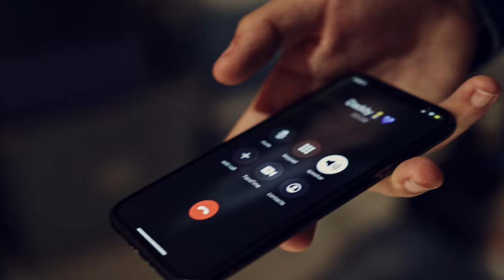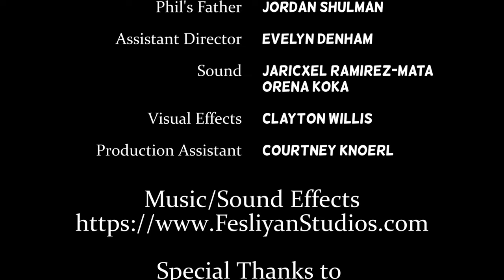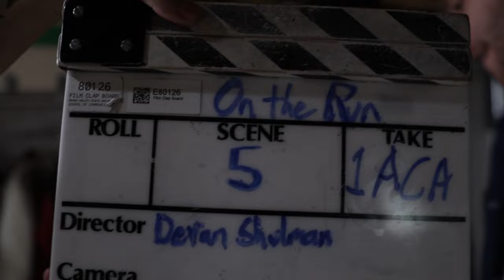On the Run (short film)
Two young criminals "on the run" from the cops, deal with a sequence of unfortunate events caused by one's recent head injury.

Albert - Brady Keene
Howard - Nick Easterling
Phil - Zack Gergel
Phil's Father - Jordan Shulman
Assistant Director - Evelyn Denham
Sound - Jaricxel Ramirez-Mata, Orena Koka
Visual Effects - Clayton Willis
Production Assistant - Courtney Knoerl

Special Thanks to the Calkins family and letting me douse their basement in fake blood :)